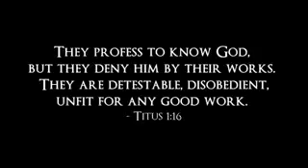Paul Washer - Lord Lord (Sermon Jam)